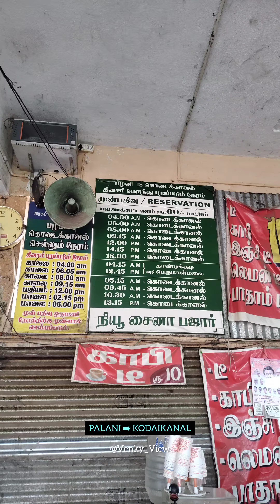Palani to Kodaikanal TN Bus Travelling | Kodaikanal Tourist Places | Palani Bus Stand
Kodaikanal to Palani bus time
Kodaikanal to Palani bus
Kodaikanal to Palani road
Kodaikanal to Palani
Kodaikanal to Palani route
Kodaikanal to Palani view
Palani to Kodaikanal
Palani to Kodaikanal bus time
Palani to Kodaikanal bus
Palani to Kodaikanal bus Malayalam
Palani to Kodaikanal bus trip
Palani to Kodaikanal bus time tamil
Palani to Kodaikanal bus route
Palani to Kodaikanal bus trip Malayalam
Palani to Kodaikanal bus travel
Palani to Kodaikanal bus time Malayalam
Palani to Kodaikanal bus ticket
Palani to Kodaikanal road trip
Palani to Kodaikanal road
Palani to Kodaikanal road trip Tamil
Palani to Kodaikanal travel
Palani to Kodaikanal travelling
Palani to Kodaikanal by bus
Palani to Kodaikanal tamilnadu bus travel
Kodaikanal to Palani travelling
Kodaikanal to Palani by bus
Kodaikanal to Palani tamilnadu bus travel
Kodaikanal to Palani bus fare
Palani to Kodaikanal bus fare
palani Tourists Places
palani Tourist places
palani Temple
palani
palani Murugan songs
palani Murugan whatsapp status Tamil
palani movie songs
palani Murugan Temple live today
palani Murugan alangaram details
palani Murugan Temple today news
palani Murugan raja alangaram
palani Murugan songs in Tamil
palani Murugan story in Tamil
palani Murugan Temple steps count
palani Murugan Temple rope car
palani Murugan Temple mottai
palani Murugan Temple vlog
palani Murugan Temple train
palani Tourist places in Tamil
palani Tourist bus
palani Tourist spot
palani Murugan Tourist bus